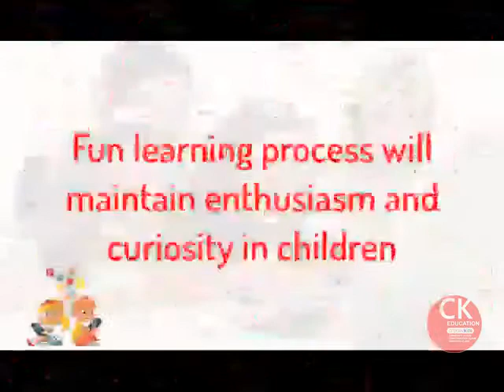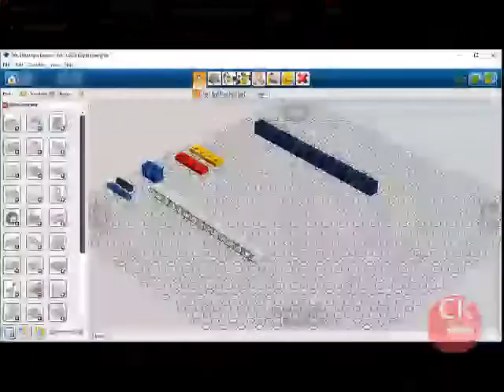Creativkids Home Learning Program (explained)